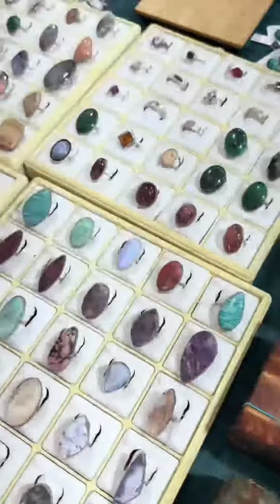Выставка камней самоцветов г.Краснодар